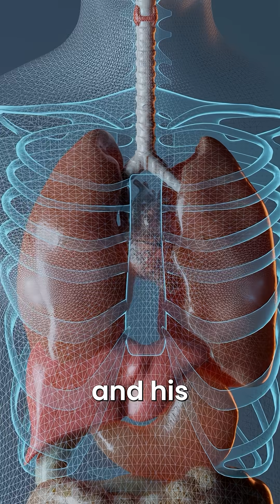Can You Solve This Chest Pain Mystery in 60 Seconds?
Welcome to Guess the Diagnosis in 60 Seconds! — a fast-paced, brain-teasing medical challenge where you get to play doctor.

This medical short presents a case with sudden chest pain, challenging viewers to deduce the condition using their clinical instincts. Drop your diagnosis in the comments, perfect for med students and healthcare pros who enjoy a good diagnostic puzzle in the emergency room, testing clinical instincts

In each short, I’ll present a real or realistic medical case: you’ll hear the key symptoms, a quick patient history, and just enough clues to make the diagnosis… but there’s a twist — you only have 60 seconds to figure it out!

Think you’ve cracked it?
Drop your diagnosis in the comments — and don’t forget to come back for the next episode, where I’ll reveal the correct answer and break it down.

Perfect for med students, residents, healthcare pros, or anyone who loves a good diagnostic puzzle.